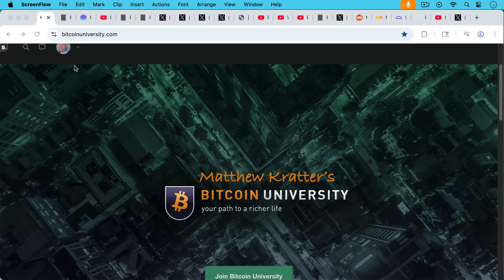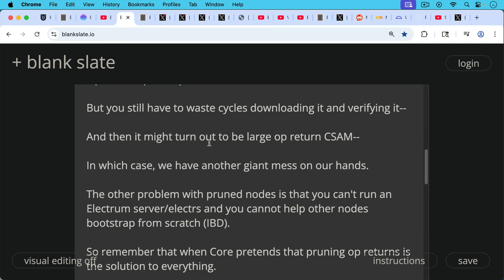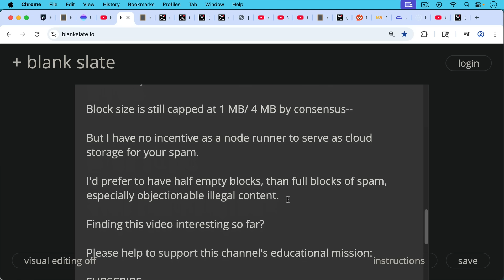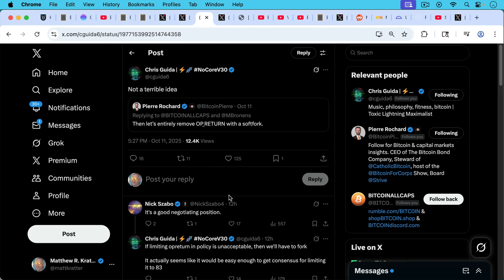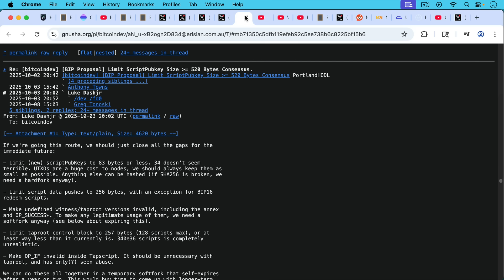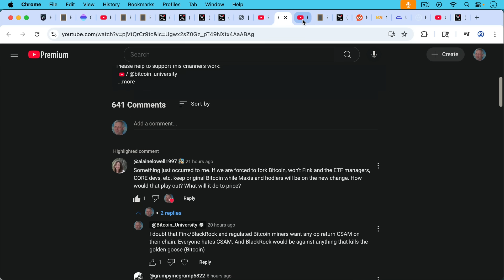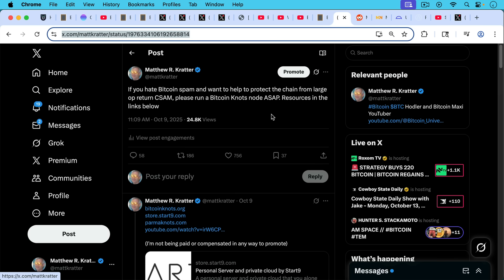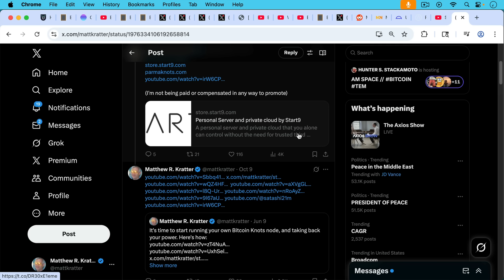Is There Consensus For A Bitcoin Soft Fork?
In this video, I discuss whether there is enough consensus in the community for a Bitcoin soft fork to fix op return and/or inscriptions spam at the consensus level.

I conclude that there is, since everybody hates spam.